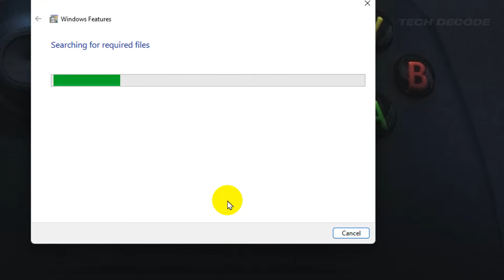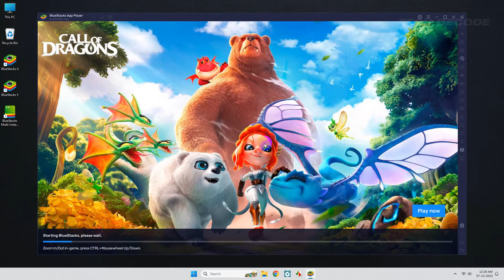How To Disable Hyper-V In Windows 11 For Bluestacks